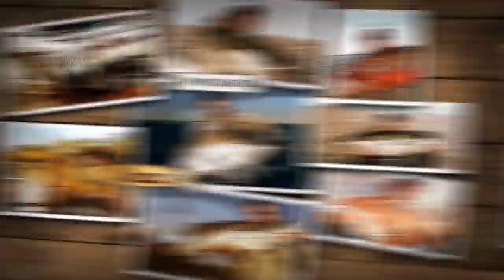Big Red Catches The 'Most Beautiful Wrasse Fish' ! | Full Episode | My Fishing Place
Outdoor Adventure Sports dives you into the adrenaline-fuelled adventure lifestyle.

Witness the sickest rips, gravity-defying activities, and experience the most out of life.